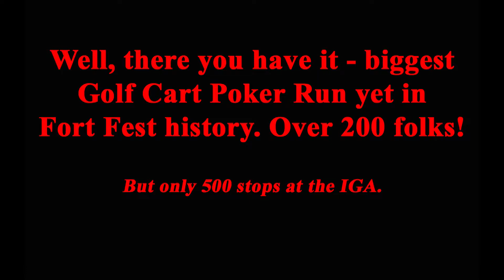Ft. Jennings Fort Fest 2017 - Golf Cart Poker Run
The last couple of years at the Ft. Jennings Fort Fest, there has been a golf cart poker run. This year - still 1 of the biggest functions of our weekend. This year a new record has been set. I think golf carts out number cars here in Ft. Jennings. They definitely allow for a lot of fun!